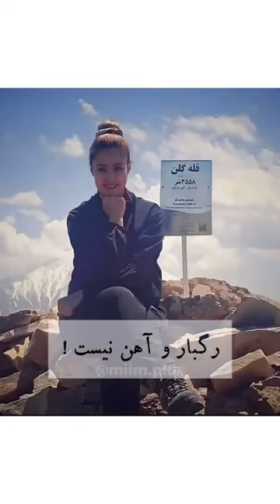من جاده رو برات صاف میکنم.... شروین حاجی پور